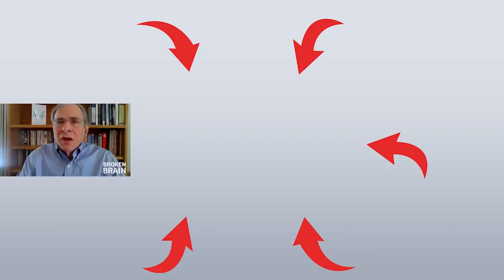Did A Doctor Discover LIFE AFTER DEATH? - Find Out Here!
Sometimes, we’re led down a path that might surprise us. Our calling in life might end up being completely different than what we expected—it might even challenge our previous beliefs.

The concept of reincarnation elicits skepticism in many people. Today’s guest on The Dhru Purohit Podcast wasn’t quite a believer himself, until multiple mind-blowing accounts kept showing up in his work.

Dr. Jim Tucker is the Bonner-Lowry Professor of Psychiatry and Neurobehavioral Sciences at the University of Virginia. He is Director of the UVA Division of Perceptual Studies, where he is continuing the work of Ian Stevenson with children who report memories of previous lives. He is the author of Before: Children's Memories of Previous Lives, a new 2-in-1 edition of his books Life Before Life and Return to Life, which together have been translated into twenty languages.

In this episode, we dive into:

 - The story of James Leiniger who remembered being a World War II fighter pilot from a previous life (1:08)
 - The story of Ryan Hammons who remembered being a Hollywood extra from a previous life (12:25)
 - The connection between a violent or unnatural death and reincarnation (17:16)
 - The story of a boy who remembered being his paternal grandfather in a past life (20:12)
 - How Dr. Tucker validates the accounts of past lives shared with him (25:51)
 - The age that past life memories start to surface and when they start to fade (29:21)
 - The average IQ of kids that remember past lives (34:49)
 - Birthmarks and the connection to a past life (36:50)
 - Children’s accounts of the time between death and rebirth (39:48)
 - Advice for parents if their children start talking about a previous life (1:06:52)

- What Near-Death Experiences Reveal About Life and Beyond with Dr. Bruce Greyson

- After: A Doctor Explores What Near-Death Experiences Reveal About Life and Beyond by Dr. Bruce Greyson

I recently tried out some of the bamboo sheets from Cozy Earth and they’re so soft that now I can’t imagine sleeping on anything else. They are also really good at regulating temperature, and are certified free of harmful chemicals. Cozy Earth also makes other types of clean bedding, like duvets and blankets, that all feel amazing.

Not all turmeric supplements are created equal. I love taking Turmeric Complex from Paleovalley. It contains organic whole food turmeric, so you get the synergistic effects of all its compounds. It also contains coconut oil and black pepper which have been shown to improve the absorption of those active compounds by 2,000%, plus it includes other natural anti-inflammatories like organic ginger, rosemary, and cloves.

Dr. Jim Tucker